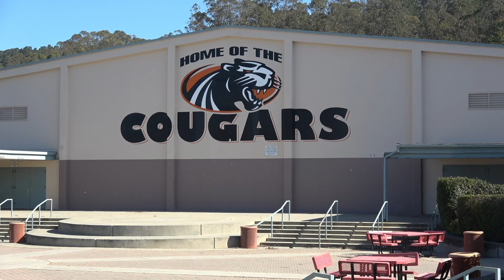HMBHS Principal Report 8-14-24